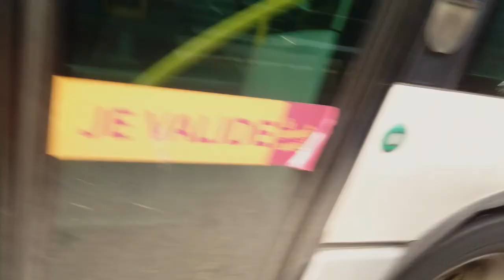teor de Rouen : boulingrin